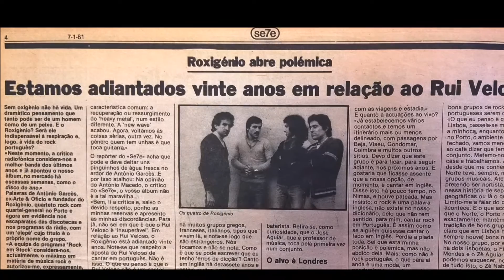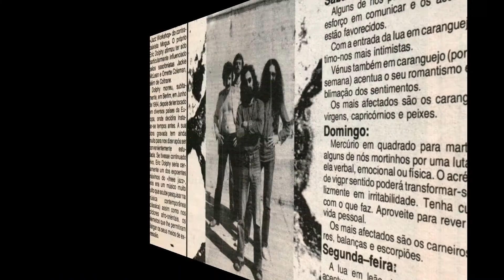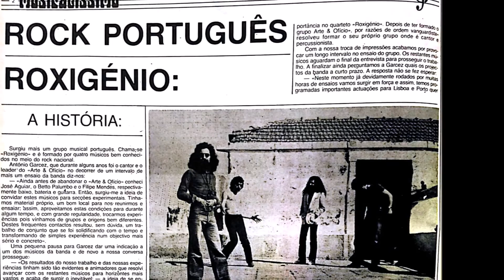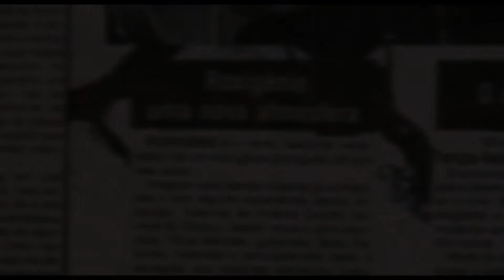Roxigénio - Cathy (com imagens exclusivas e raras)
Video made by this channel, including photos from the album, exclusive and unpublished photos of the group and rare press images (from the channel owner's personal archive).
Vídeo feito por este canal,  incluindo fotos do disco, fotos exclusivas e inéditas do grupo e raras imagens de imprensa (arquivo pessoal do dono do canal).

Tema do álbum "Rock´n Roll Men" dos Roxigénio que foi editado em 1983.

Formação que gravou o álbum: António Garcez (voz), Filipe Mendes (guitarra), Frederico (guitarra), Fernando Delaere (baixo) e Hippo (bateria e percussão)